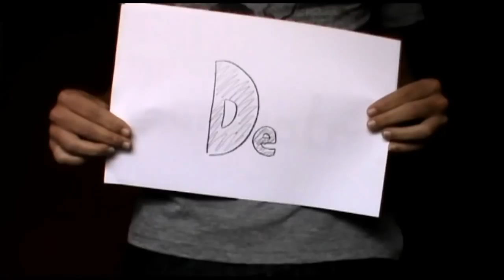pitch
Exposición del trabajo documental, se hizo con una cámara piñatera, en vez de trípode un mueble y en vez de camarógrafo un epiléctico. Y sí, está desenfocado.